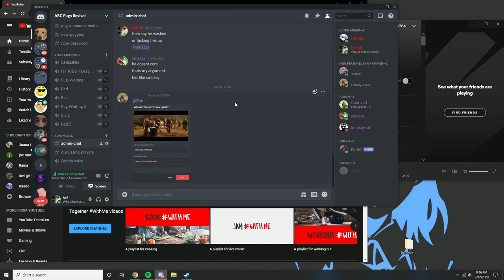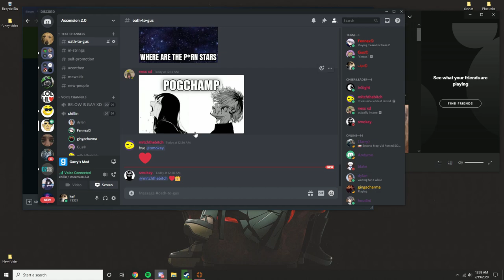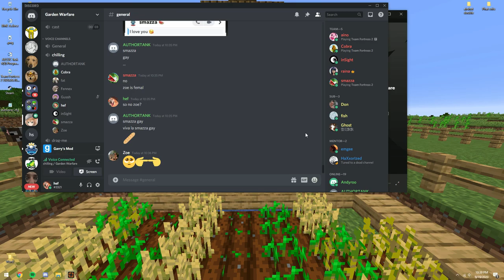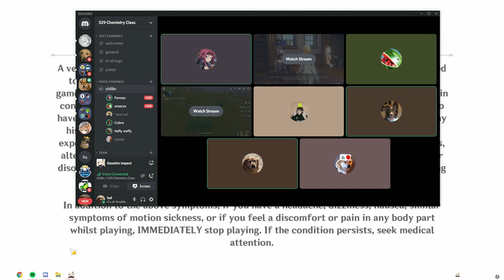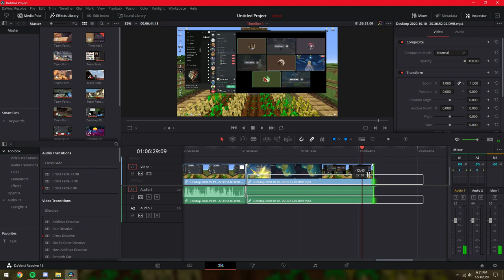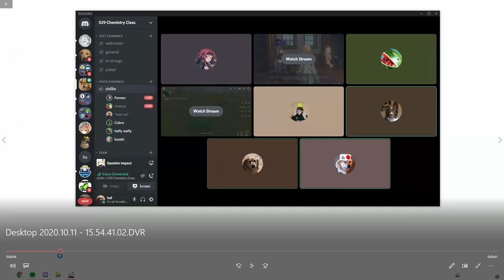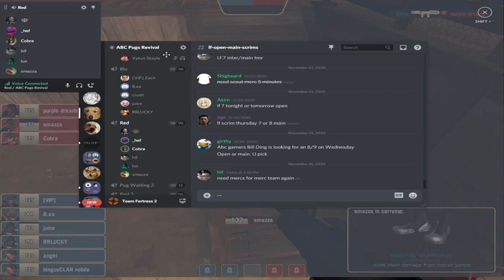Ascension Theory (Love you all)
sorry for scuffed audio like always